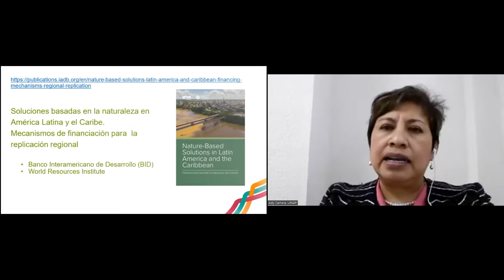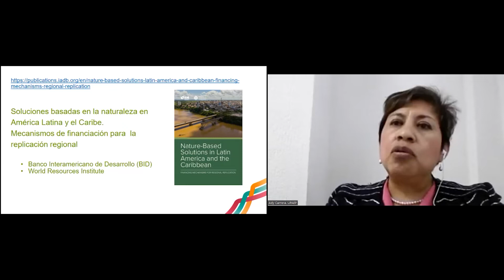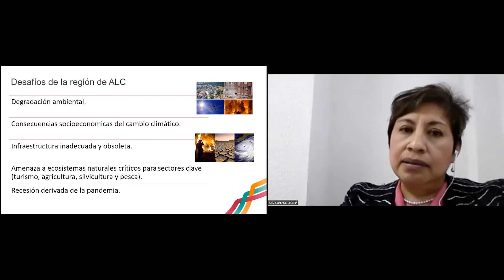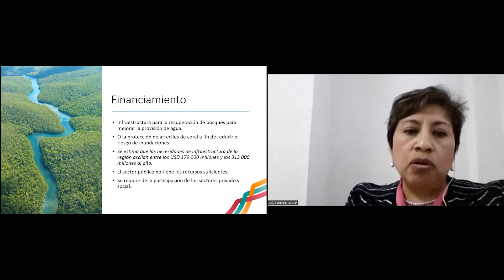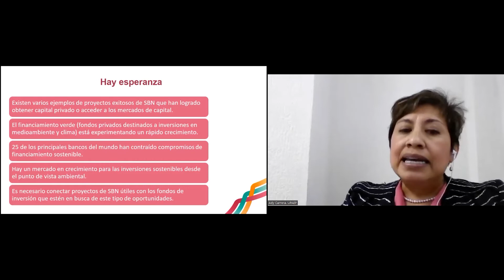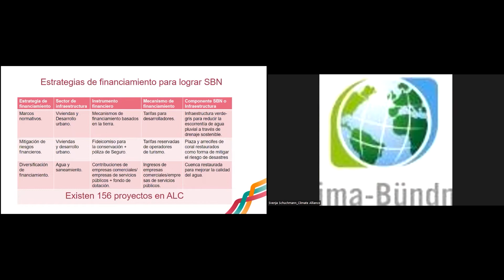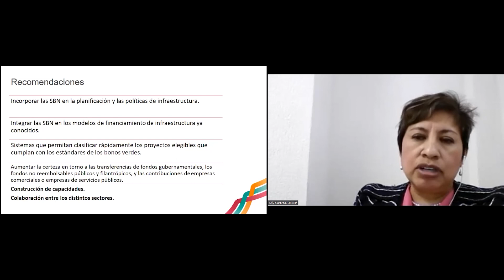Cities Talk Nature Webinar | Facing Funding Challenges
Facing Funding Challenges How to make profitable Nature Based Solutions Projects for our cities.